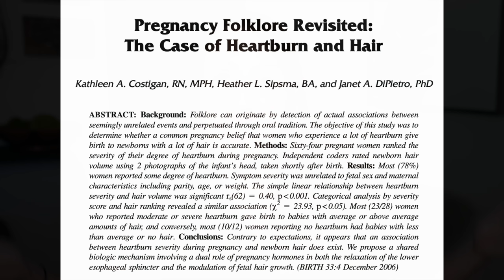ObGyn Reviews 7 Old Wives Tales with FACTS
Today’s video is so much fun! We’re going through 7 common old wives tales and fact-checking them with the science. Does the full moon make more people go into labor? Does eating bananas make you more likely to conceive a boy? Does a high heart rate mean you’re having a girl? Let’s run through the science PROVING (and DISPROVING) these 7 Old Wives Tales about Pregnancy!

00:00 Intro
00:50 High Heart Rate = Girl
02:50 Heartburn = Hair
04:53 Carrying Low = Boy
06:42 Raising Arms = Cord Around Neck
07:34 Eating Bananas = Boy
09:36 Full Moon = Labor
10:58 Looking At Ugly Animals = Ugly Baby

Heartburn + Pregnancy + Male Sex HR + Sex HR Dynamics HR Male Lower Lunar Cycles